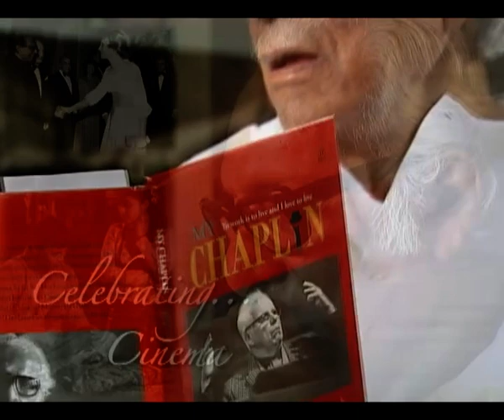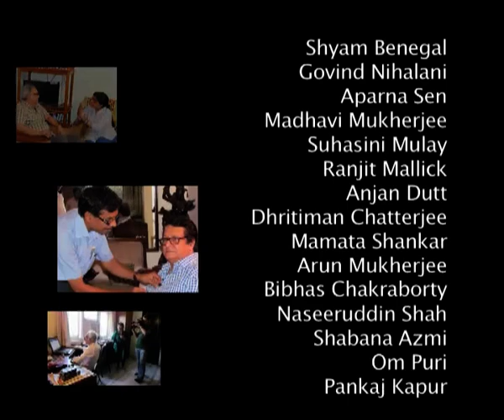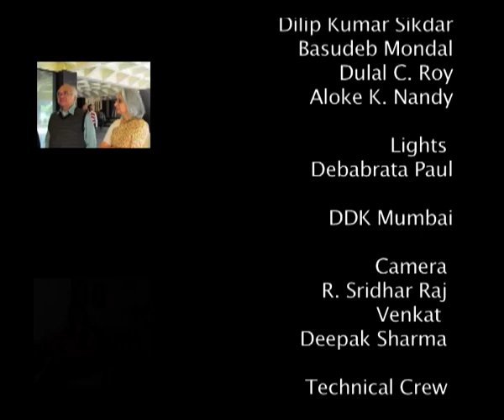Celebrating Mrinal Sen I Documentary I Part - 4